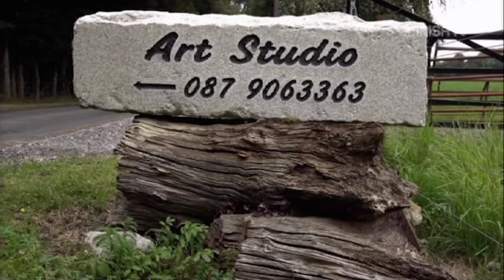PORTLAOISE CAMERA CLUB... LAOIS COUNTY MATTERS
INTERVIEW WITH IRISH TV FOR LAOIS COUNTY MATTERS